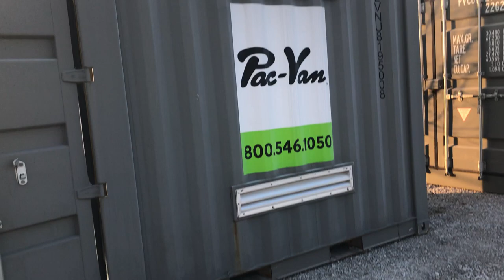Pac-Van HAZMAT Container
This 10’ HAZMAT container also known as Hazardous Material Storage Container is located at our Indianapolis Branch. Pac-Van’s hazardous materials storage containers provides storage and spill containment of paint, caustic chemicals, fertilizer, pesticides and other hazardous materials/ dangerous goods. Our hazardous materials storage containers can be modified to meet the needs of our customers. Container modification is just one of the many options we offer. We work with our customers ultimately creating the hazardous materials storage container to meet their needs.